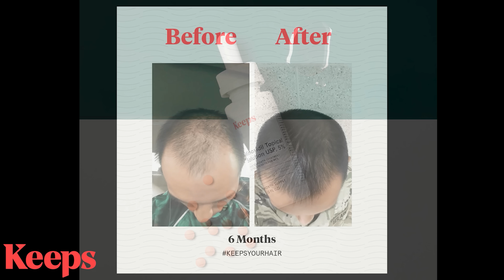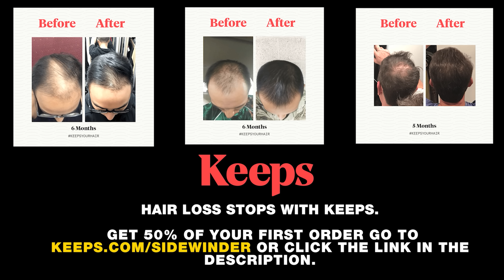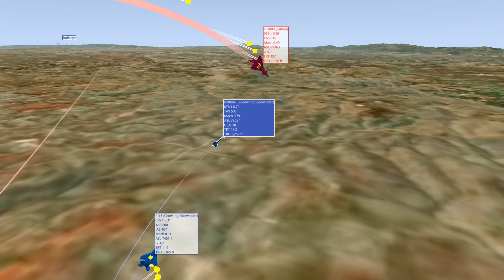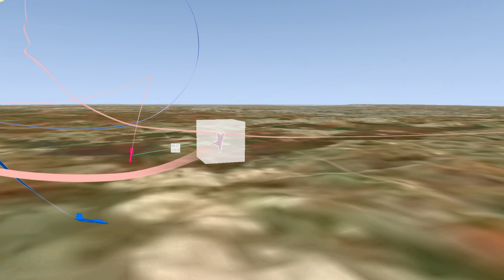Israeli F-15D Baz Vs Eurofighter Typhoon Fox-2 Dogfight | Digital Combat Simualtor | DCS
Processors: AMD Ryzen 9 5950X 16-Core 3.4GHz (4.9GHz Max Boost)
Motherboard: Gigabyte X570 AORUS Elite WiFi
Memory: 128GB CORSAIR VENGEANCE RGB PRO 3200MHz (4x32GB)
System Cooling: CORSAIR H100i PRO XT RGB
Graphics Cards: NVIDIA 10GB GeForce RTX 3080
Operating System: MS Windows 10 Professional
Operating System Drive: 2TB Samsung 970 EVO Plus PCIe NVMe
Hard Drive: 2TB Samsung 980 PRO
Power Supply: CORSAIR AX1600i ATX Titanium

Virtual Reality: Oculus Rift S
HeadTracker: Trackir5

If you prefer more up close and personal dogfights consider the IL-2 Sturmovik: Great Battle series and experience intense WWII aerial combat over famous battlefields such as Stalingrad, Moscow, Rhineland and Normandy. Fight in and against Russian, American, German, British warbirds such as the P-51 Mustang, P-47 Thunderbolt, Bf-109, FW-190, Spitfire, Hurricane and rugged IL-2 Sturmovik attack plane. You can also fly legendary SPADS, Fokkers and Camels in WWI dogfights over the trenches of WWI and discover your inner Red Baron! And all of this can be experienced in jaw dropping virtual reality!